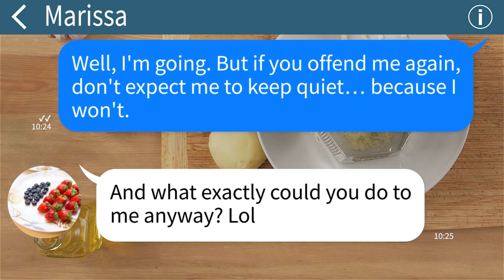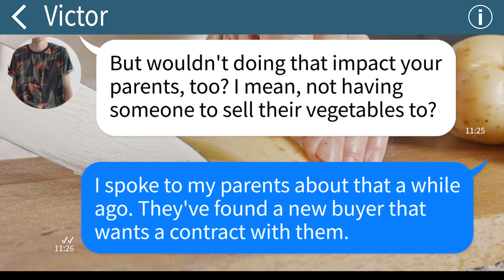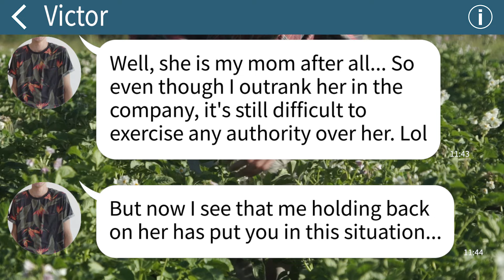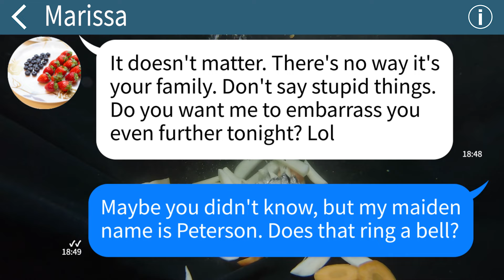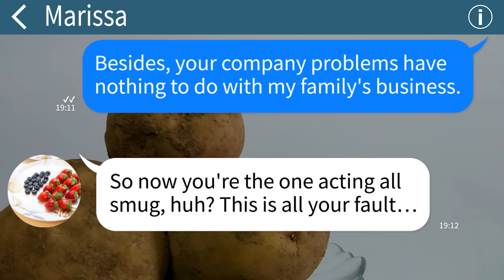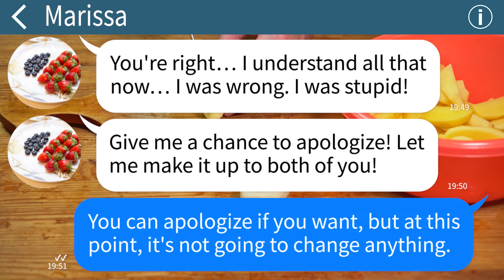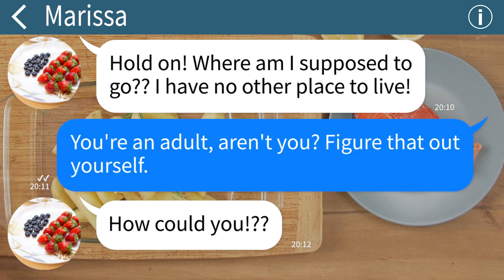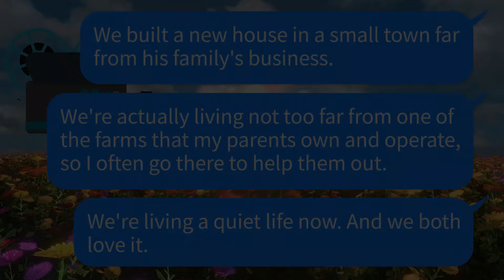【Apple】My MIL looks down on me because my family are farmers. But I know something she doesn’t…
My parents are farmers, and my mother-in-law looks down on me for that. But I know something she doesn't…
My husband comes from a fairly wealthy family which has a pretty successful family business which they've ran for generations. My mother-in-law hates me because I come from a family of farmers, and she thinks I only married my husband for his money. The farm that I grew up on is a potato farm. But my mother-in-law doesn't realize that my family owns several different farms and grow several different crops.
Unfortunately for my mother-in-law, there're some important things that my husband and I know about her family business that she isn't aware of…